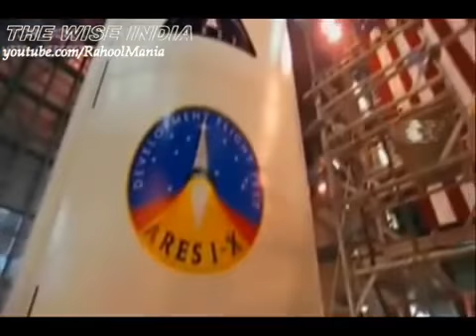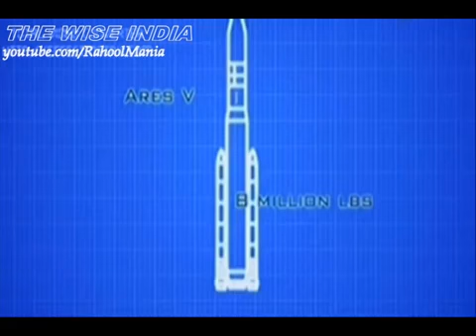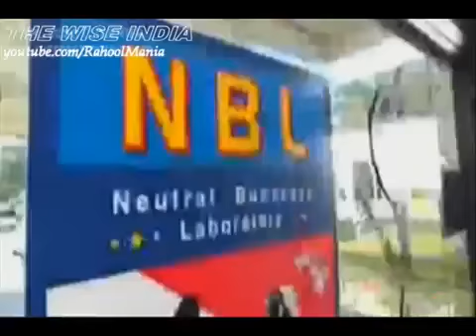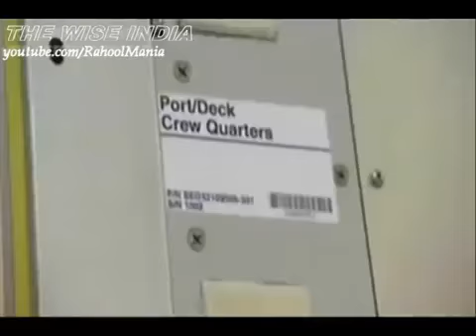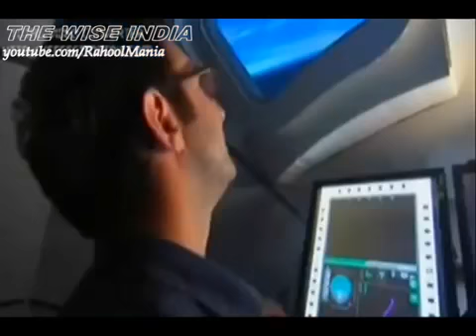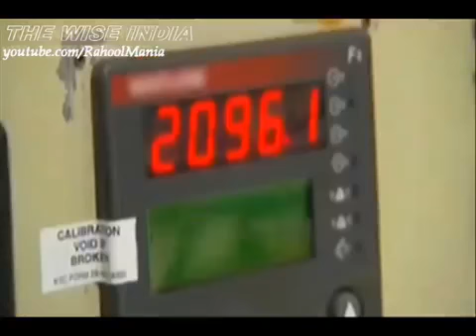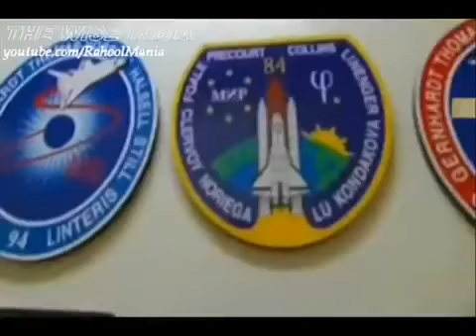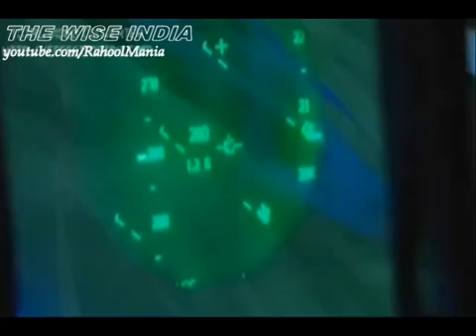Mars Movie Documentary HD-- NASA'S MISSION TO MARS in HINDI